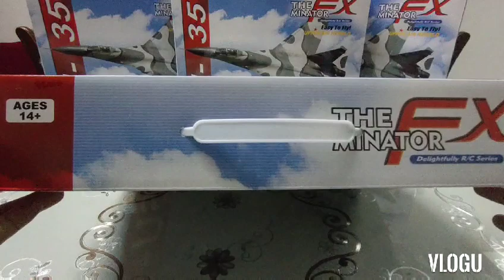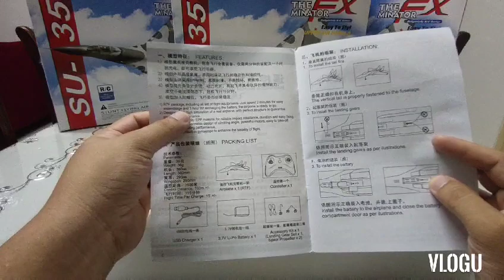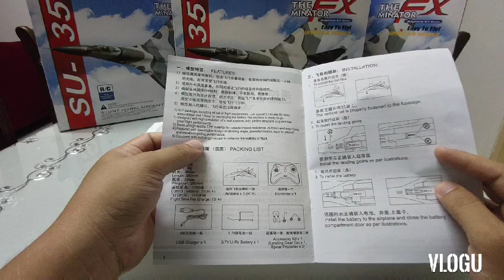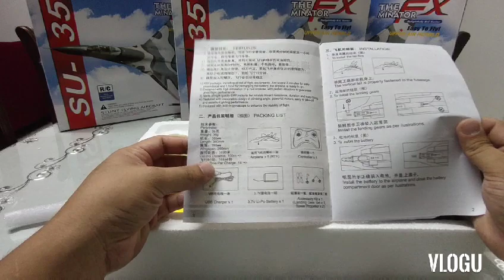SU-35 FX820 Brunei